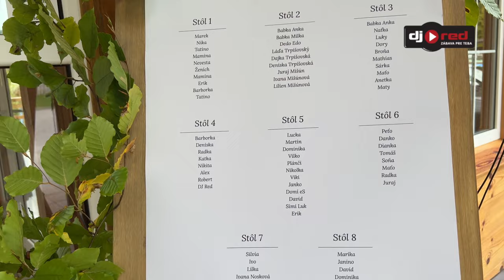DJ RED Svadba 8.10.2022 Stará Myjava